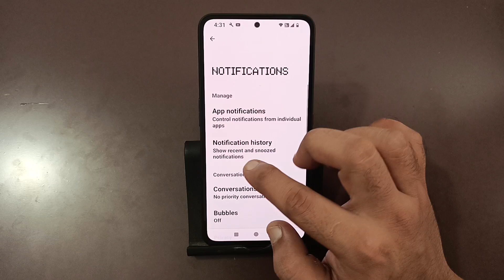how to see notification history in nothing phone 2a Plus, notification history kaise dekhen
Best powerful CPU under 10k

60-Inch Tripod with Bag

7 Socket 6A Extension Board